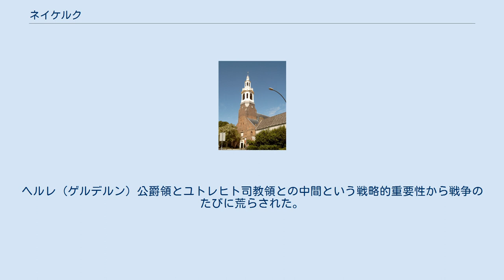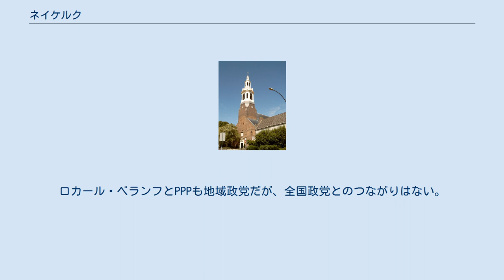ネイケルク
ネイケルク（オランダ語: Nijkerk [ˈnɛi̯kɛr(ə)k] ( 音声ファイル)）は、オランダ中部のヘルダーラント州にある基礎自治体（ヘメーンテ）であり、都市である。
 このほかフロート・コルラエル (Groot Corlaer) という集落があるが、行政上はネイケルク市の一部である。
 ユトレヒト中央とズヴォレとをつなぐ鉄道路線が通り、ネイケルク駅が置かれている。
 ネイケルクのフローテ・ケルク（大教会） 地名はオランダ語で「新しい教会」を意味するニェヴェ・ケルク (Nieuwe Kerk) に由来する。
教会は礼拝堂が焼失した1221年に建てられた。
ヘルレ（ゲルデルン）公爵領とユトレヒト司教領との中間という戦略的重要性から戦争のたびに荒らされた。
1412年には完全に破壊されたが復興を遂げ、翌年に都市権を得ている。
1421年には「新しい教会」も焼失したが再建された。
その後も何度か焼かれており、現在の教会は18世紀に建造されたもので、教会のオルガンは1756年につくられたものである。
 商業の街として栄えた18世紀には、アレント・ファン・キュルレルやキリアエン・ファン・レンセラエールなどの市民が新世界へ向かい、都市を建設した。
 アイセル湖に面し、A1とA28の2つの主要な高速道が交差する立地から第二次世界大戦後は急速に経済発展を遂げた。
ランドスタットの多くの労働者が閑静なネイケルクに移ってきたことや、フェリューヴェと呼ばれる森林地域に近いこともこの発展を促した。
 ネイケルク自治体は2000年にフーフェラケーン自治体と合併し、新生ネイケルク自治体が生まれた。
市議会の定数は25で、2010年4月時点の会派別勢力は以下の通りである。
 プロフレッシーフ21は民主66、フルンリンクスおよび労働党系の地域政党である。
ロカール・ベランフとPPPも地域政党だが、全国政党とのつながりはない。